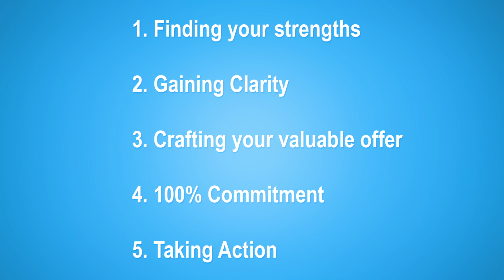DaintyMom - 5 Tips For Mompreneurs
Just a quick thanks to Martine and her daintymom.com website for this opportunity to share my story and tips for other mompreneurs.

The daintymom.com blog is really one of the best lifestyle blogs I've seen so it's great to be here.

So I've put together my top 5 points of what I feel you should consider to achieve success with a new business, but first I quickly want to give you a little background about my self.

So I've raised 6 children on my own and have struggled with debt for most of my life.

I've been told NO, I've been told to give up time and time again.

But this video isn't a sob story this video is a testament of not giving up, of taking baby steps to over come life's obstacles and reaching your fullest potential.

Ok lets get started. These 5 points have helped me over the past few years and I hope they help you too.

Ok First is Finding your strengths.

Finding and using your strengths in your business and personal life is key to success. We need to know what we are good at and what we are not.

Socrates once said "Know Thyself" and to me what that meant was that in order to achieve our goals in our own way we must play to our strengths and manage our weaknesses.

 I feel that knowing and leveraging who we are is the foundation that everything else is built on. There are many tests online that you can take to help you with this.

Tests from the Authentic happiness test to the kolbe test to many others.

the second is Clarity: Getting clear on where we want to go helps us find and see the path we need to take to get there. Stephen Covey in the 7 habits of highly effective people says "Start with the end in mind"  and he's right.

When I drew up my business plan I was able to reverse engineer my vision and help create a road map of where I needed to go. What does your business look like, what does your life look like on the other side of your path.

If you're just winging it and don't have any milestones you'll never get to where you need to go.

It's like taking a road trip without a map. If you get clear, the stress and anxiety you face will fade you'll see how you can get to where you want to be.

The path will change along the way but clarity will help steer you in the right direction.

The 3rd point is your offer: What are you offering to the world? What value does your product or service bring to the world that no one elses does?

Are you competing and looking at your competitors or are you creating something new and exciting that your clients and customers really want and need.

Packaging your service, advice or information so that it offers more value that what your clients expect has made a major difference in my business life.

Point 4 is 100% Commitment: I've struggled with this concept for a long time.

See, I would get a bright idea, start working on it and 10 days later when I've hit a road block I would jump ship and go to a different idea.

I've done this time and time again but when nothing worked, I finally made up my mind to commit 100% to one idea and when I did this and stuck it out it made all the difference.

Jack Canfield in success principles says "99% is a pain where 100% is a breeze."

 and what that meant to me is that if we make a 100%  commitment to yourself and arrange our daily habits, routines and practices around the goal you are committed to, things start falling into place and the resistances of having one foot in and one foot out goes away.

I've saved the most important point for last.  the 5th point is taking Action:

All the positive affirmations in the world won't do you any good if you can't take the next step. We can't let fear or perfectionism stop us.

Stop waiting for tomorrow, just start now with what you have.

A rough draft business idea is better on a blog that barley works than a perfect business idea that is just stuck your head.

If we get it out there, get feedback and fail sooner we can get on the track we need to be.

Its only through these challenges and failures that we learn and grow. Less input and more output! Play the creator not the victim.

So just a quick recap of my top 5 points for mumapernuers

1. Finding your strengths.

2. Gaining Clarity

3. Crafting your valuable offer

4. 100% Commitment

and 5. Taking Action

I hope that helps, thanks for visiting daintymom.com